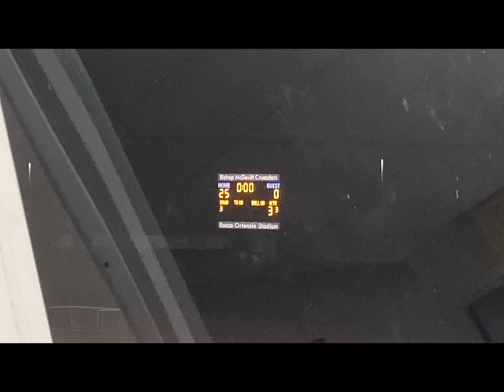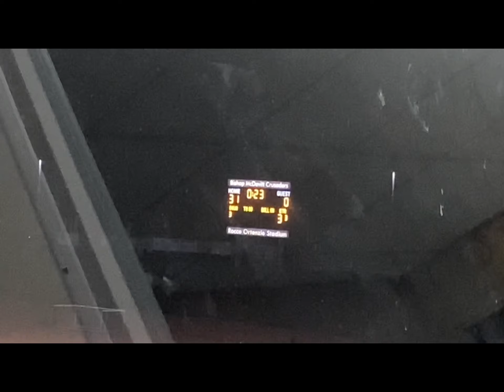Pony Crusaders 31-0 Win vs Colts